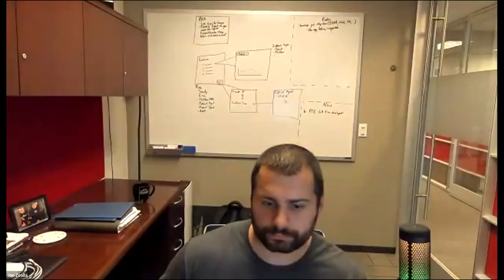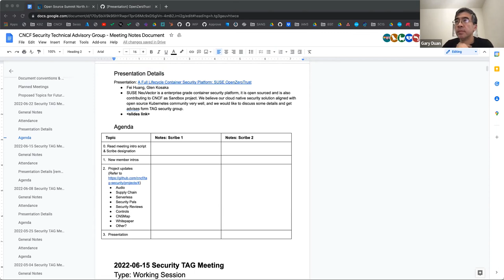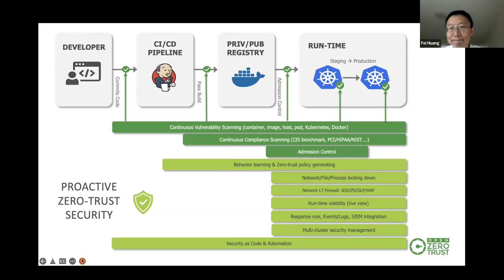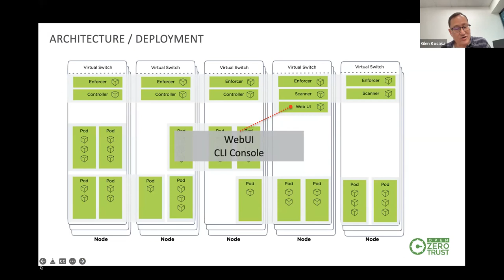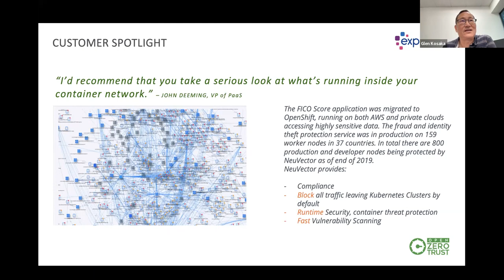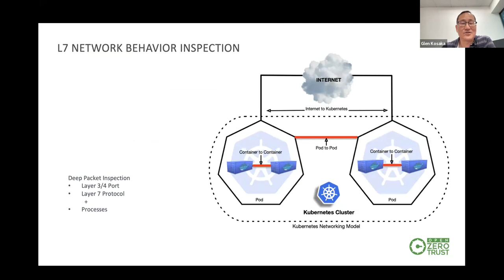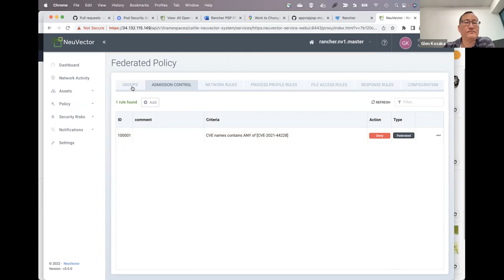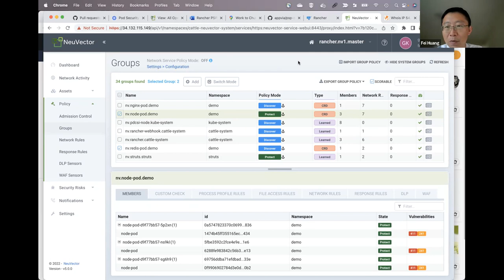TAG-Security Weekly Meeting 2022-06-22